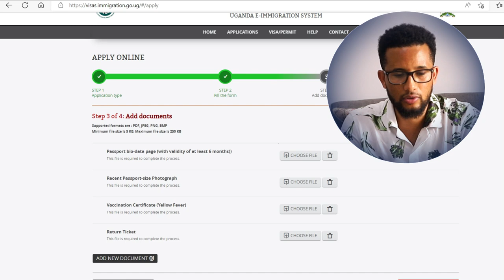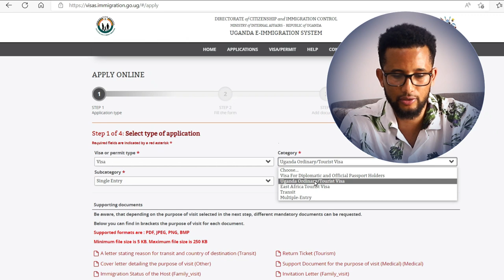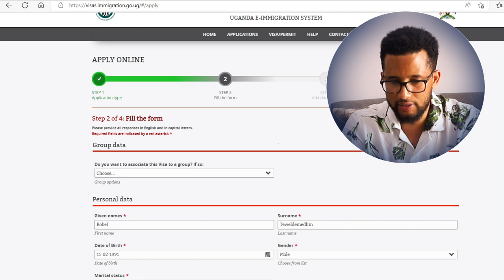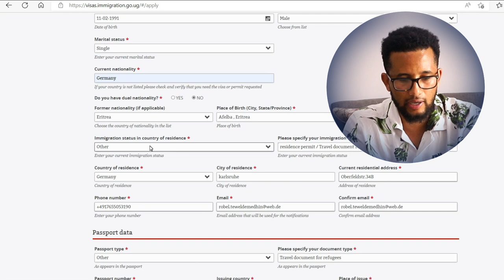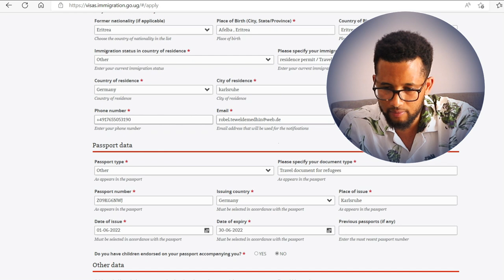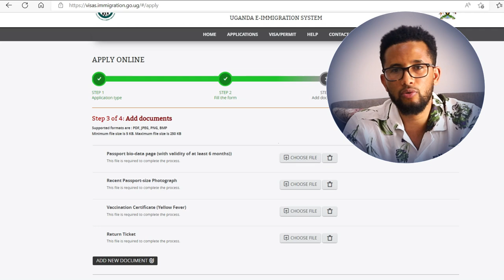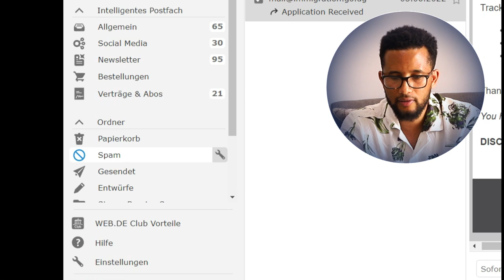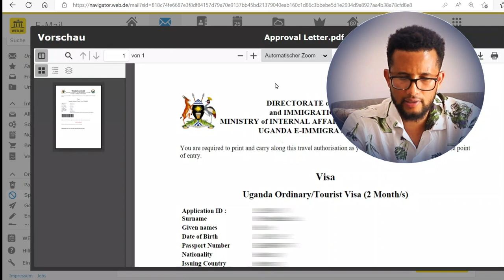መስርሕ Visa ናብ Uganda - RBL TV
We are RBL TV 📺 which is a big company located in Germany Karlsruhe, Our Main Productions Are; News, Eritrean Music | Interview Famous And Successful People | Comedies | Educational Videos | Motivational Videos | Short Stories And Long Stories.
Produced by RBL TV Entertainment
Full Interview ምስ ህብብቲ ተወሳኢት  Eritrea ሳሮን በረኸት